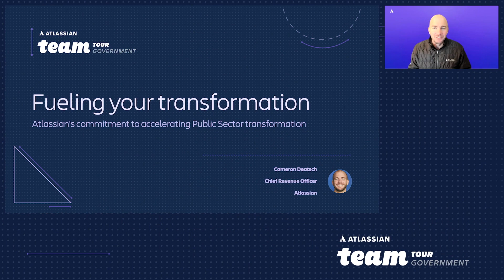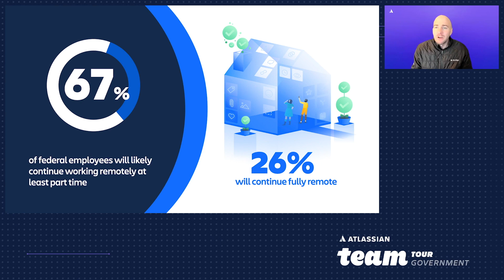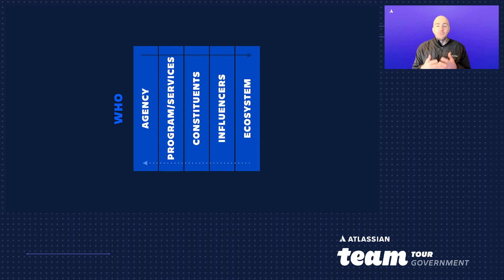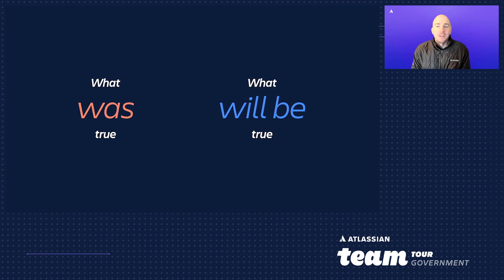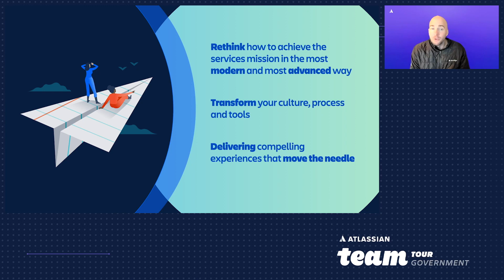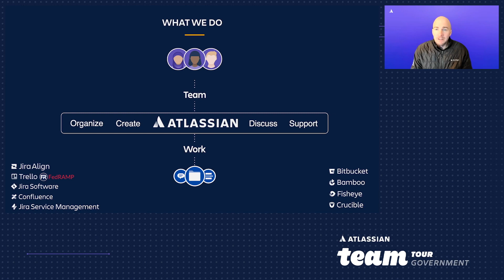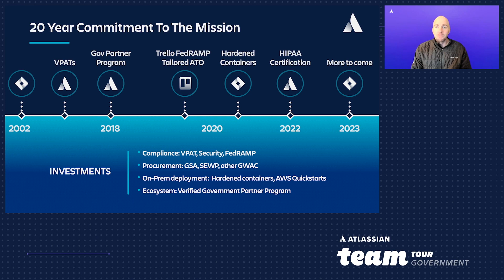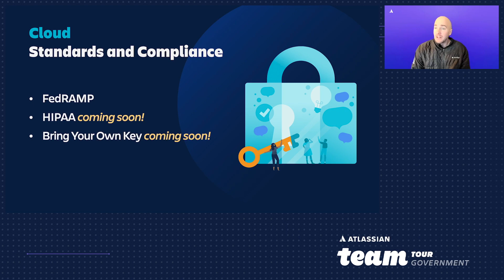Opening Keynote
Join Atlassian's Executive Chief Revenue Officer, Cameron Deatsch, as he lays out the strategic vision for Atlassian’s public sector. He’ll discuss industry strategy, key partnerships, along with the growth and investment areas that support today’s public sector missions.

Are you looking for more Atlassian Team Tour: Government content?  Create a free account on our website and unlock access to every session available now on-demand